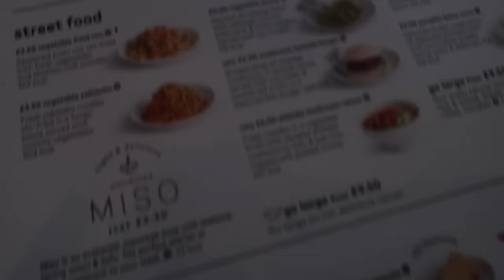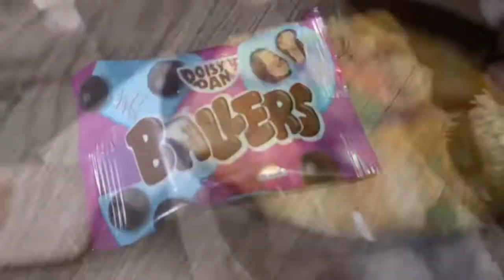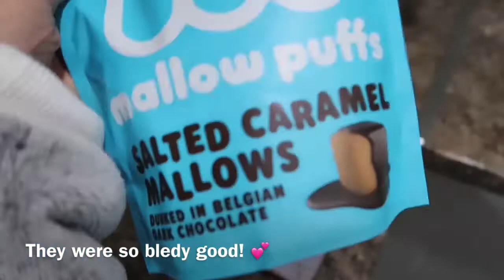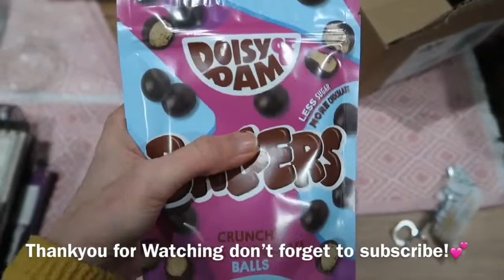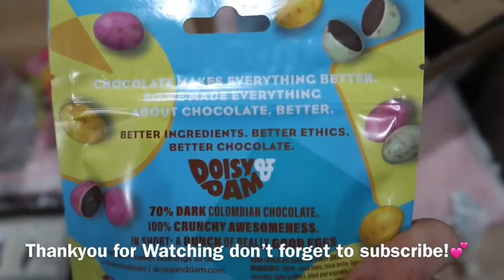Vlog , Ice Skating&Good Vegan Food 💕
Just a little vlog of are Ice Skating trip and some of the good vegan food Ive been challenging recently! Hope you are all well💕